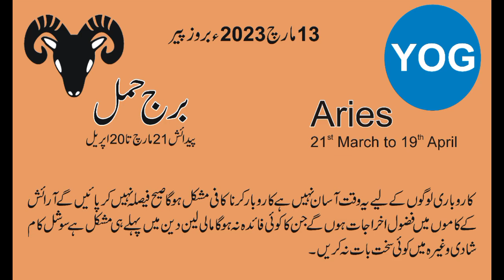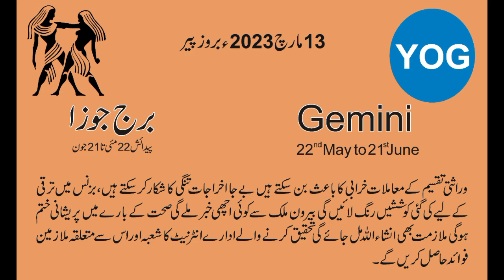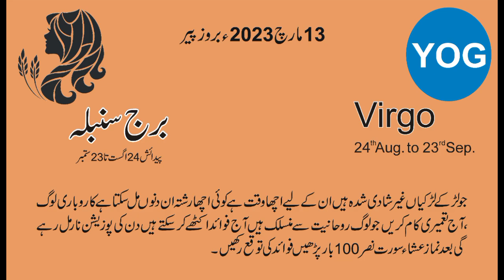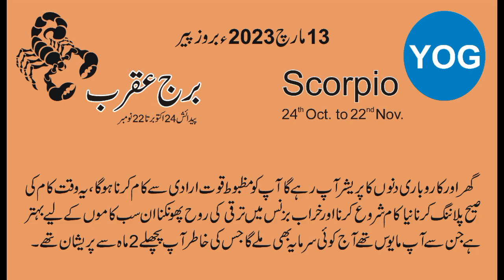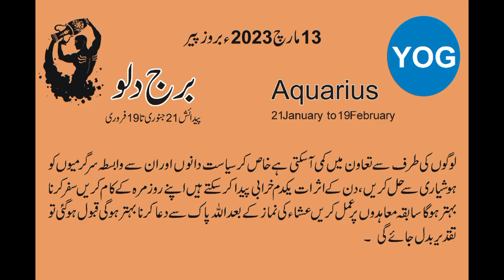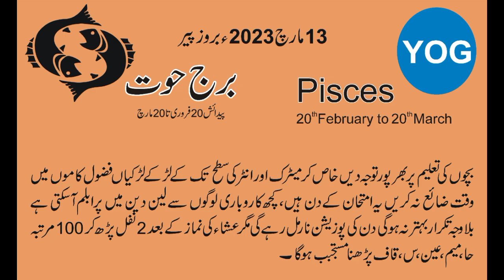13 March 2023 | Daily horoscope in Urdu | Aj ka Din Kaisa Rahe ga | Horoscope For Today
13 March  2023 | Daily horoscope in Urdu | Aj ka Din Kaisa Rahe ga | Horoscope For Today